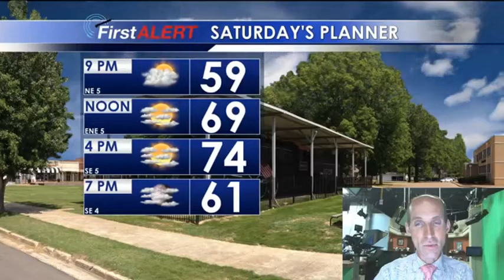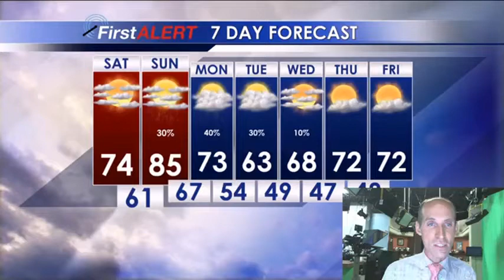Weekend Forecast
The best chance of rain this weekend will be across our NW counties.